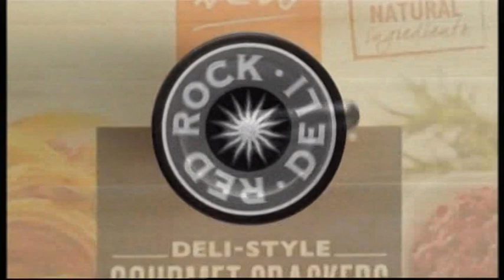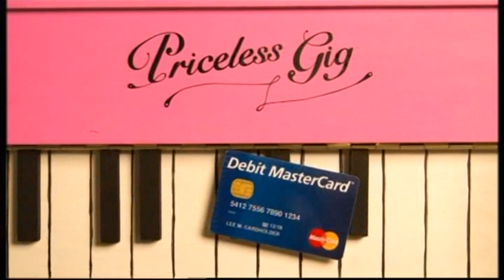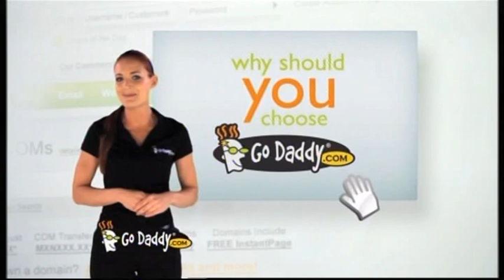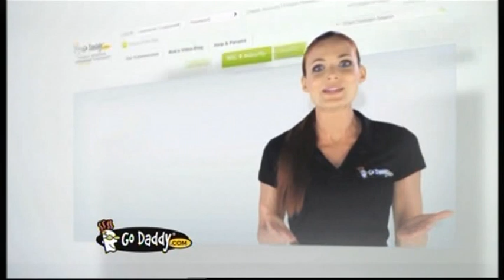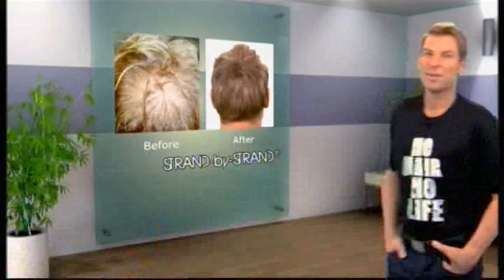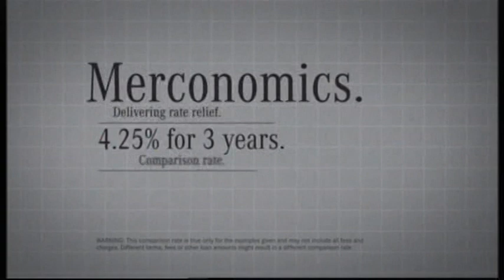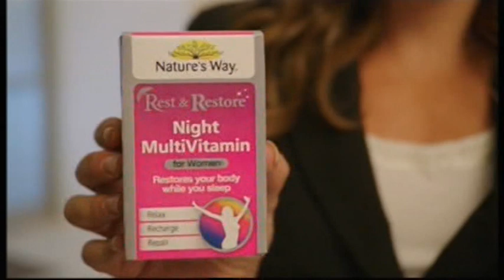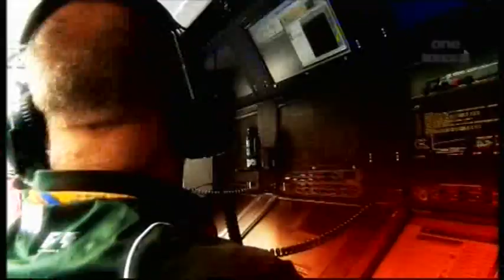Australian TV Commercials 45 (One Melbourne, October 30, 2011)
Commercials from One Melbourne, recorded on October 30, 2011.

Background: Well, I just broke my record for the newest commercials I've found all thanks to this DVD recording of the 2011 Formula 1 Indian Grand Prix, plus an NBL match.

Note: The quality is a bit crappy thanks to the disc being recorded in LP mode.

Commercials (* = Repeat):

Block #1:
-Megastructures closing credits (incomplete)
-National Geographic closing logo
-ONE ID
-F1 Indian Grand Prix intro

Block #2:
-The Killing promo
-Brut (with Shane Watson)
-Red Rock Deli
-Victa Lawn Mowers
-AustralianSuper
-Mercedes-Benz
-Swisse (1) (with Geoff Huegill)
-TEAC (1) (with Mark Winterbottom)
-Vodafone (1)
-COPS promo

Block #3:
-Swisse (2) (with Mark Webber)
-2012 F1 Australian Grand Prix (1) (I actually went here on the Saturday.)
-Ashley & Martin (1)
-Steel Blue Boots (1) (with Dennis Lillee)
-Debit MasterCard
-TEAC (2)
-The Project promo (1)
-Extreme Fishing promo

Block #4:
-Blue Bloods promo
-Shannons (1)
-Sanitarium Up & Go
-Go Daddy.com (1)
-Philips Self Expression
-SportingBet (1) (Cue the people whinging about gambling advertisements affecting our kids!)
-Steel Blue Boots (2) (with Dennis Lillee)
-Ashley & Martin (2)

Block #5:
-MotoGP Valencian Grand Prix promo (F1 had a tribute to both Dan Wheldon and Marco Simoncelli prior to the start of the race.)
-American Horror Story promo (Really derpy looking MA15+ logo there, Ten!)
-Mercedes-Benz*
-Honda Power Equipment (This is where McLaren likely sourced their Honda power units from for Fernando Alonso's car.)
-Go Daddy.com (2)
-Vodafone (1)*
-Organic Care
-Go Daddy.com (2)* (Let's play the same ad twice in this one break!)
-Harvey Norman

Block #6:
-Blue Bloods promo*
-Swisse (1) (short)
-Peter Jackson
-Vodafone (1)*
-Mercedes-Benz*

Block #7:
-The Killing promo*
-Black Gold promo
-Ashley & Martin (2)*
-Auto One
-Go Daddy.com (3)
-Mercedes-Benz*
-Philips Self Expression*

Block #8:
-The Project promo (2)
-Brut*
-Go Daddy.com (1)*
-Harvey Norman*
-Vodafone (2) (with Craig Lowndes)
-Psych promo

Block #9:
-Jeopardy! promo
-Vodafone (3)
-Advanced Hair Studio
-Scotts Lawn Builder
-TEAC (1)*
-Emirates Australian Open
-Shannons (2) (This ad is still used today!)

Block #10:
-The Project promo (3)
-Harvey Norman* (Prepare to be bombarded with a lot of repeat ads from this point on!)
-Scotts Lawn Builder*
-Ashley & Martin (1)*
-Emirates Australian Open*
-Shannons (3) (Another one that I believe is still used today.)
-Blue Bloods promo (short)

Block #11:
-Burn Notice promo
-Philips Self Expression*
-2012 F1 Australian Grand Prix (1)*
-Mercedes-Benz*
-SportingBet (1)*
-Ashley & Martin (1)*
-Hungry Jack's Country Burgers
-TEAC (1)*

Block #12:
-The Killing promo*
-Swisse (1)*
-2012 F1 Australian Grand Prix (2)
-Thirsty Camel
-Assassin's Creed: Revelations
-SportingBet (2)
-Ashley & Martin (1)*
-TEAC (1)*

Block #13:
-The Killing promo*
-Swisse (1)*
-2012 F1 Australian Grand Prix (2)*
-Thirsty Camel*
-Assassin's Creed: Revelations*
-SportingBet (2)*
-Ashley & Martin (1)*
-Red Rooster
-Nature's Way Rest & Restore Multi (with Michelle Bridges)
-2012 F1 Australian Grand Prix (2)*
-Mercedes-Benz*
-American Horror Story promo*

Block #14:
-Black Gold promo*
-MotoGP Valencian Grand Prix promo*
-Brut*
-Gambler's Help
-Organic Care*
-Schick Hydro 5
-TEAC (1)*
-Go Daddy.com (3)*
-Vodafone (3)*

Block #15:
-F1 Indian Grand Prix closing credits
-Ten Sport closing logo
-One station promo
-NBL intro (Whoops, I accidentally cut almost all of this out. Sorry...)

Block #16:
-Blue Bloods promo*
-Drive TV Spot (LOL, it's says "In Cinemas From October 27" despite it already being out for three days!)
-Peter Jackson* (incomplete)